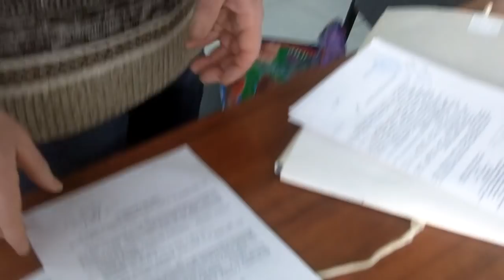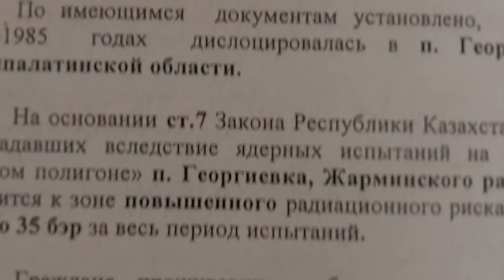Участники семипалатинских ядерных испытаний намеревались выйти на протест в Уральске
Как  борются  за социальные пособия участники  семипалатинских ядерных испытаний в Уральске и почему этот путь тернист.  Более подробно в ролике: